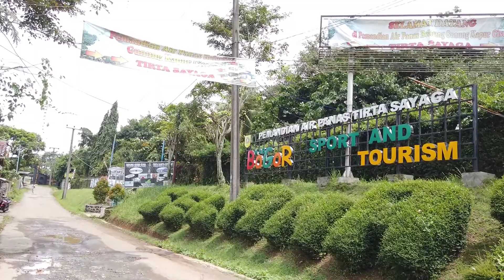Gunung Kapur Ciseeng Parung Bogor || Pemandian Air Panas Tirta Sayaga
Pemandian Air Panas Tirta Sanita Harga Tiket: Rp12.000-Rp15.000Jam Buka: 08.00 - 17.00No Telp: -Alamat: Jl. Raya Ciseeng, Bojong Indah, Parung, Bogor, Jawa Barat, Indonesia, 16330

Pemandian air panas ini berdiri di lahan seluas kurang-lebih 8 hektar. Setelah berganti pengelola, Tirta Sanita berubah nama menjadi Tirta Sayaga. Namun, masih banyak orang yang mengenalnya sebagai Tirta Sanita. Meski judulnya ‘pemandian air panas’, namun ada banyak aktivitas yang bisa dilakukan pengunjung di sini.

Berada di tengah gunung kapur dan alam terbuka, Tirta Sanita menawarkan pengalaman berendam yang tidak biasa. Sambil menikmati air panas yang menyehatkan tubuh, pengunjung juga dimanjakan dengan pemandangan sawah, hutan, hingga perbukitan dan pegunungan.